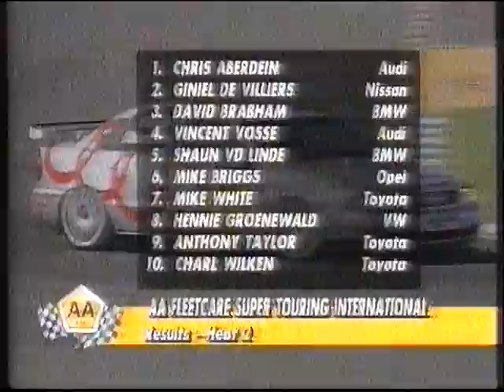1995 Super touring car international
1995 International held at Kyalami